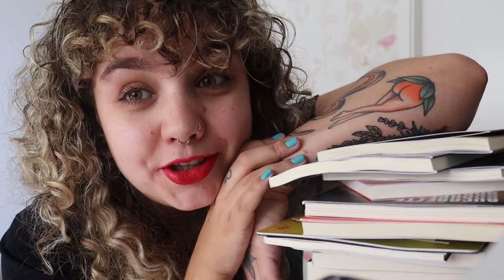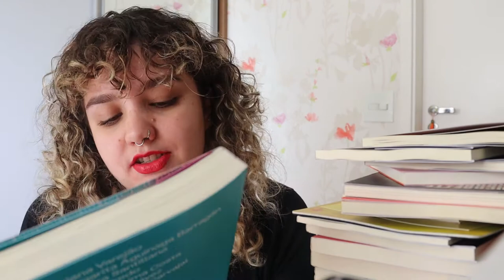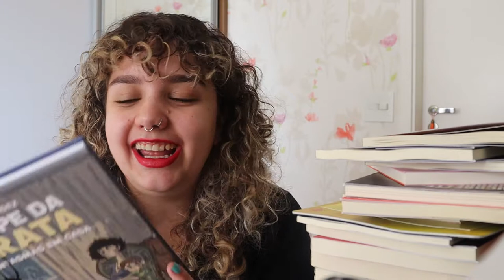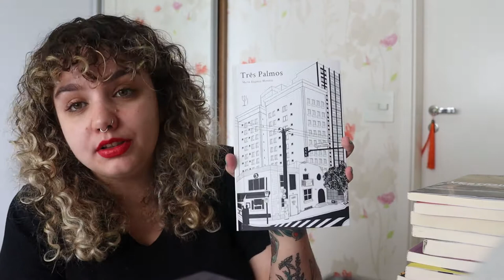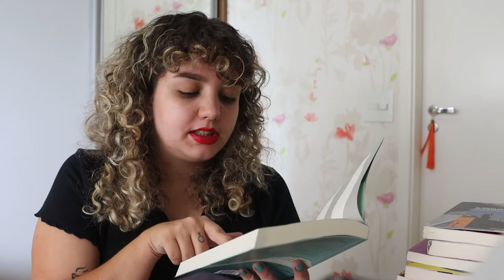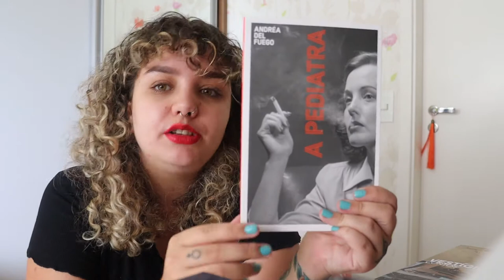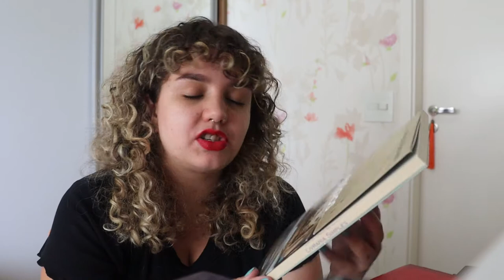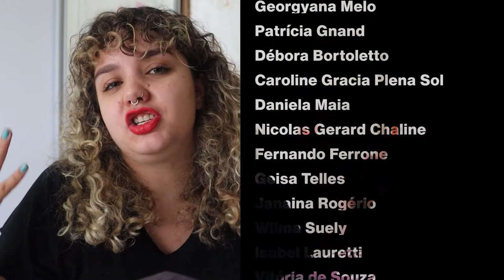BOOKHAUL DE ANIVERSÁRIO | Setembro de 2021 tá recheado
Timestamps:
00:00 - Introdução
01:08 - Presentes dos amigos
18:58 - Recebidos de editora
24:49 - Clube F de setembro, o clube da Bazar do Tempo
27:26 - Recebidos de editoras e autores/autoras
42:18 - Pacote de textos de setembro
45:44 - Livros trocados
51:05 - Livros comprados na Livraria Gato sem rabo